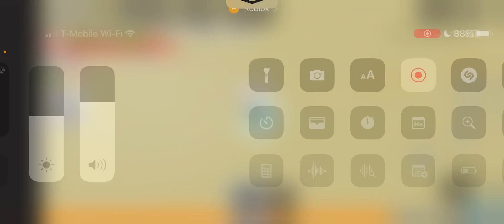Animal Simulator Fighting In RANDOM SEVER